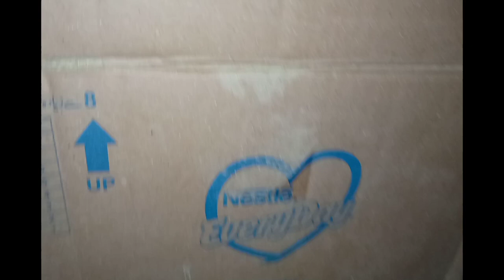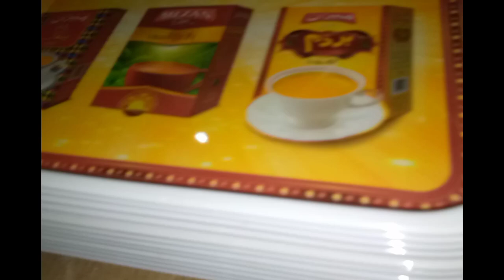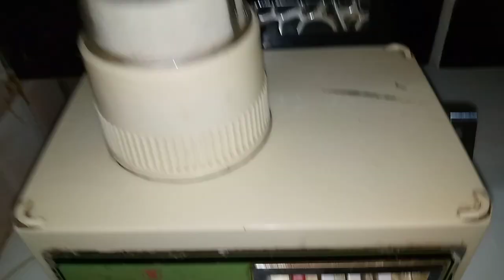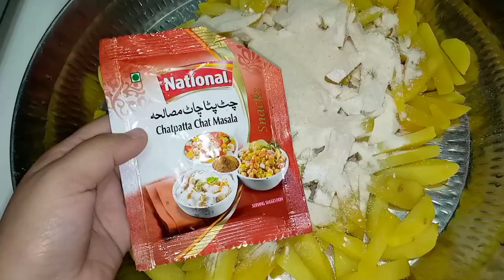Sunday vlog with Fun Party ||Funday || Shanaz Amin Best Kitchen❤️❤️....